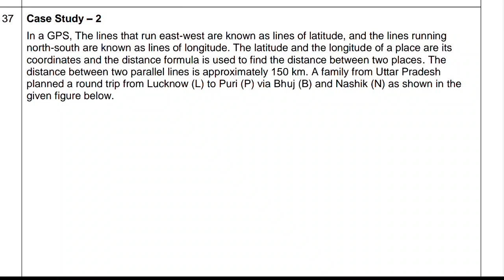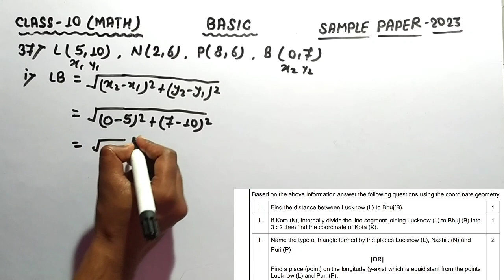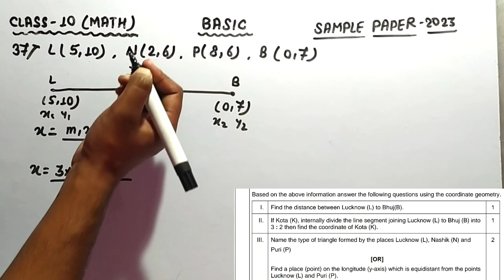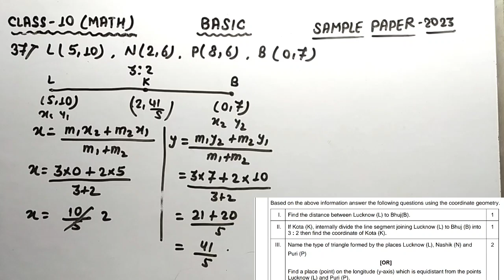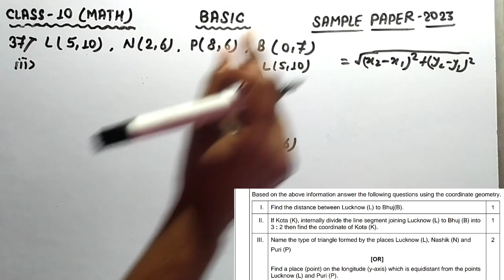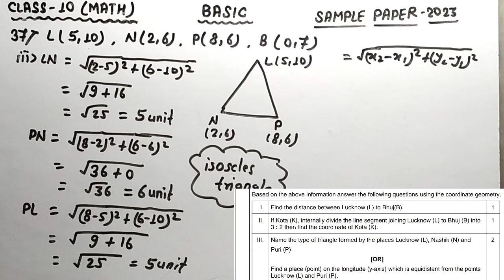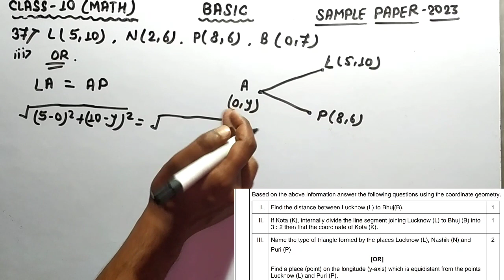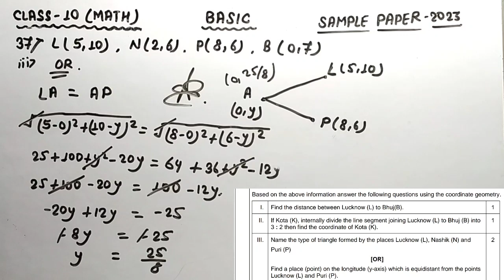In a GPS, The lines that run east-west are known as lines of latitude, and the lines running north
Standard math sample paper Q.37
In a GPS, The lines that run east-west are known as lines of latitude, and the lines running
north-south are known as lines of longitude. The latitude and the longitude of a place are its
coordinates and the distance formula is used to find the distance between two places. The
distance between two parallel lines is approximately 150 km. A family from Uttar Pradesh
planned a round trip from Lucknow (L) to Puri (P) via Bhuj (B) and Nashik (N) as shown in the
given figure below.
Based on the above information answer the following questions using the coordinate geometry.
I. Find the distance between Lucknow (L) to Bhuj(B). 1
II. If Kota (K), internally divide the line segment joining Lucknow (L) to Bhuj (B) into
3 : 2 then find the coordinate of Kota (K).
1
III. Name the type of triangle formed by the places Lucknow (L), Nashik (N) and
Puri (P)
[OR]
Find a place (point) on the longitude (y-axis) which is equidistant from the points
Lucknow (L) and Puri (P).